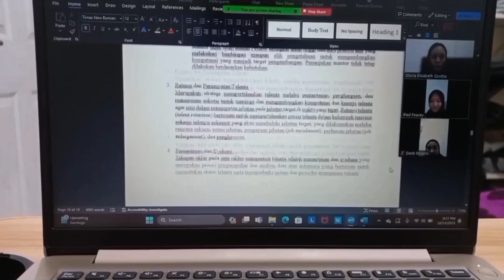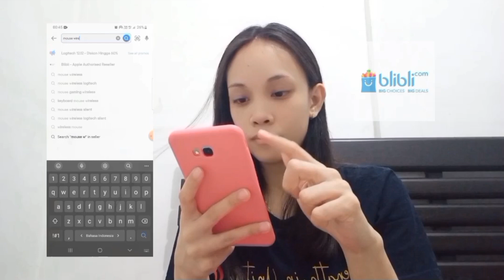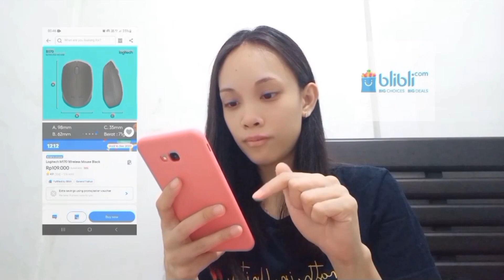A Day In My Life As A Banker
Video ini dibuat sebagai syarat memenuhi tugas UAS (Ujian Akhir Semester) Mata Kuliah E-Commerce

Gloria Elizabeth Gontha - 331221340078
Kelas AB1 Semester 3

Dosen Pengampu : Ahmad Firdaus, S.Kom, M.M

Saya memulai karir sebagai profesional banker sejak tahun 2021. Bekerja di salah satu Bank Swasta terbaik di Indonesia adalah sebuah kehormatan besar dan kesempatan yang sangat baik. Biasanya orang lebih mengenal aktivitas Banker berpusat di kantor cabang. Namun pada kesempatan kali ini saya hendak membagikan kegiatan keseharian sebagai seorang Banker.